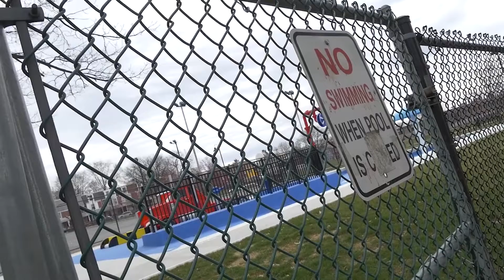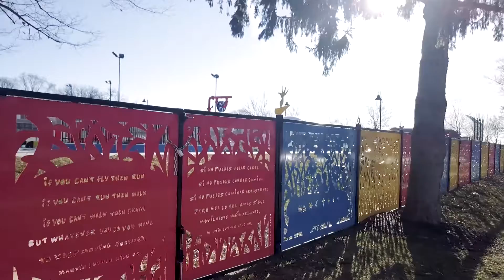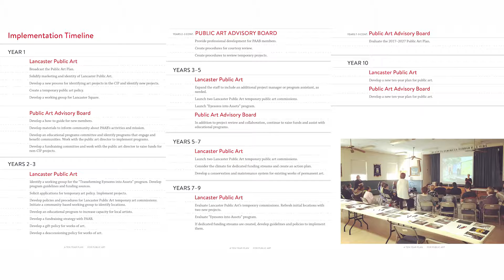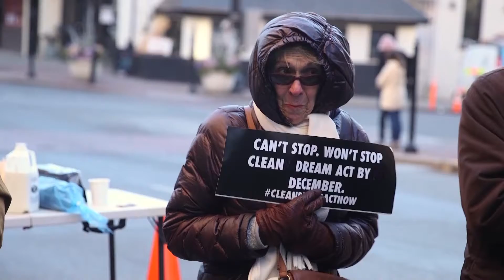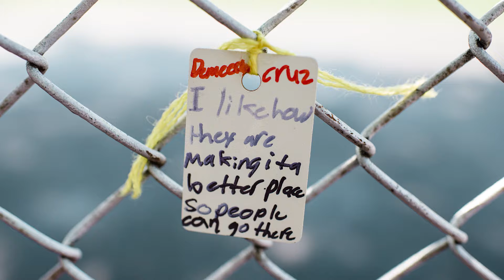Lancaster Public Art